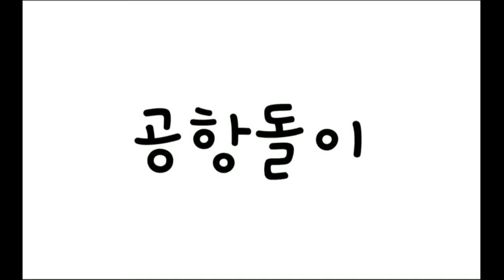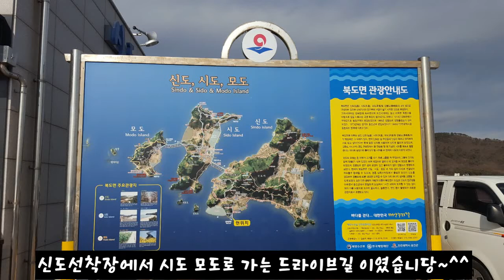인천공항가는길 배를타고 신도선착장에서 시도 모도로 가는 드라이브길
인천공항가는길 삼목선착장에서 배를타고 신도선착장에서 시도 모도 로 가는 드라이브길
찍어봤어용~~ 신도선착장:인천광역시 옹진군 북도면 신도리 산331-3